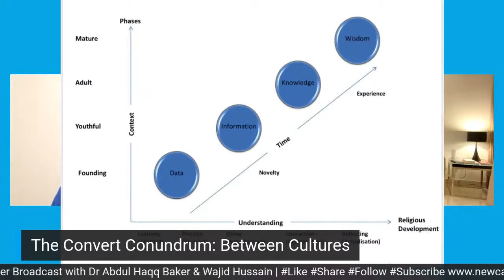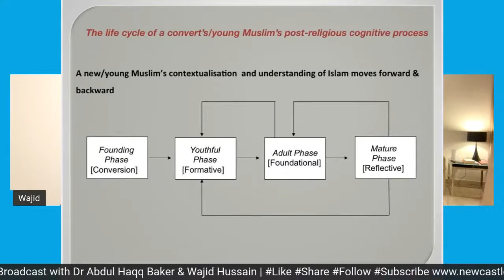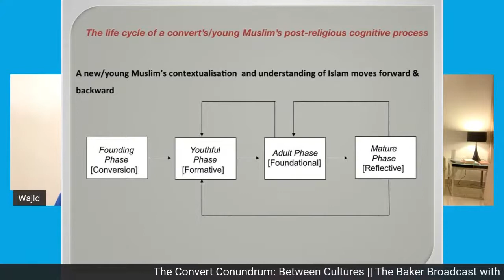The Convert Conundrum: Between Cultures || The Baker Broadcast | Dr Abdul Haqq Baker & Wajid Hussain